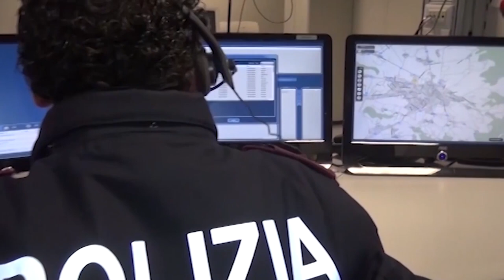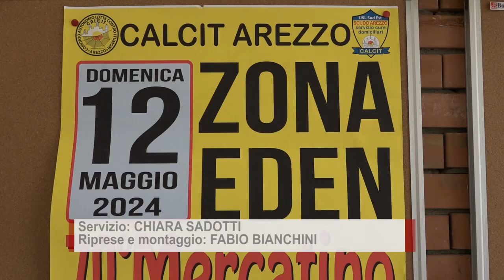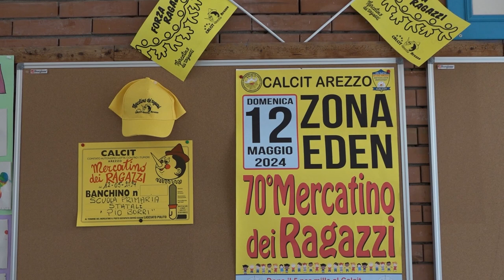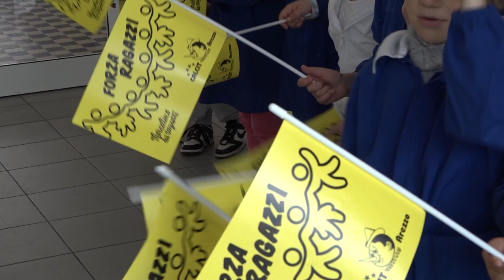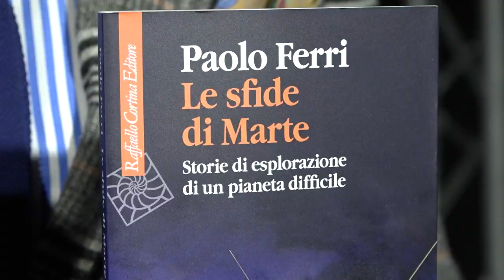Cronaca Aretina del 3.5.24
SOMMARIO

Con la droga nei vestiti e negli slip: due arresti nell'Aretino

Amministrative: stasera su Arezzo Tv il confronto dei candidati di Marciano della Chiana

Alessio e la finta telefonata a Vannacci. La parodia della Poti Pictures per ironizzare sulle parole del Generale. Condanna unanime

Il Maestro Donato Renzetti chiude la stagione concertistica aretina

Mercatino dei ragazzi del Calcit: presentata la 70° edizione

"Il Vangelo attraverso il calcio": torneo e incontro per ricordare don Paolo De Grandi il sacerdote calciatore